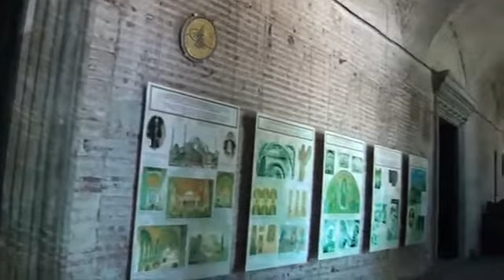Hagia Sophia Tour Guide